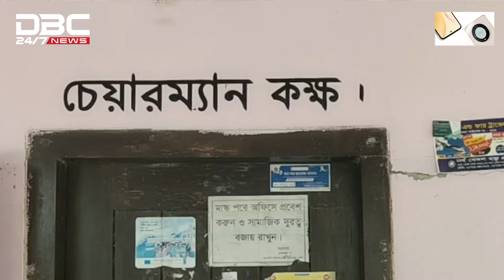তুচ্ছ ঘটনাকে কেন্দ্র করে সেবা প্রার্থীকে বেদম মা*র*পি*টে*র অভিযোগ | DBC NEWS